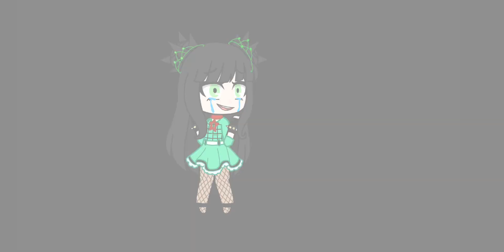Don't lose your head/GCMV